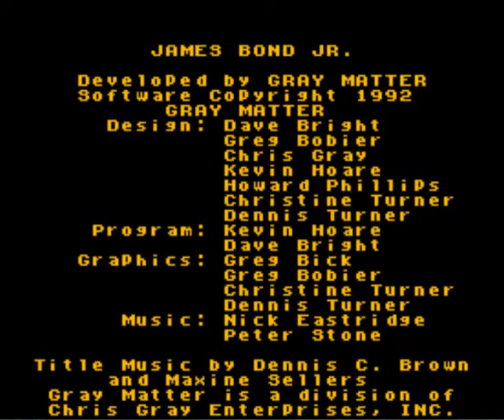James Bond Jr. [SNES]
This game is ass.